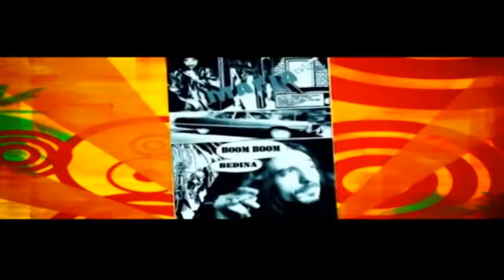bedina qalaqelebi usmenen reps dj modrekili remix